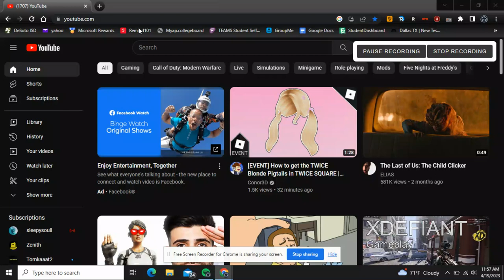My streaming website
The Streaming website is on Omlet Arcade.